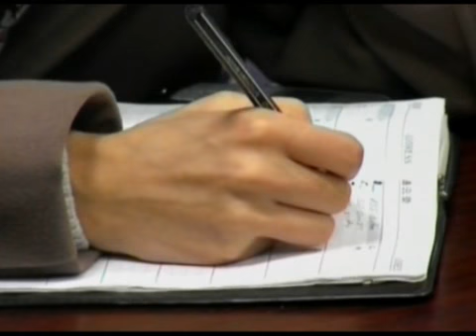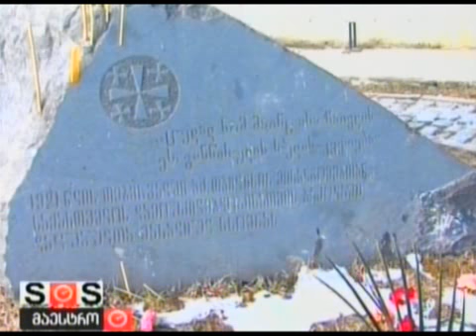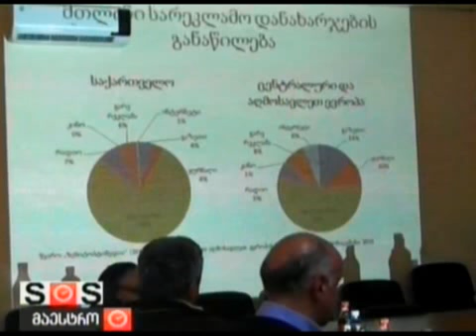25/02/2012 ახალი ამბები 3 საათზე